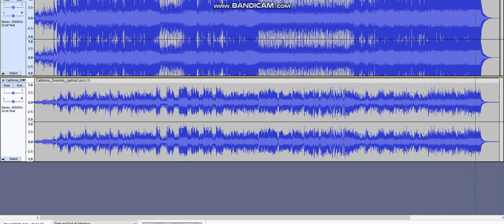California part 2